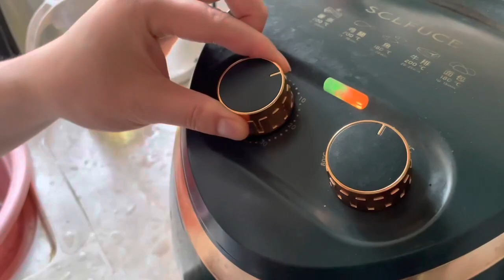爸爸努力的满足妹妹的愿望，妹妹却嫌弃，但最后实际行动表现意外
大家好，我是希希在等一个奇迹出现
视频中的女孩叫陈若希
1岁检查出是罕见病 天使综合症